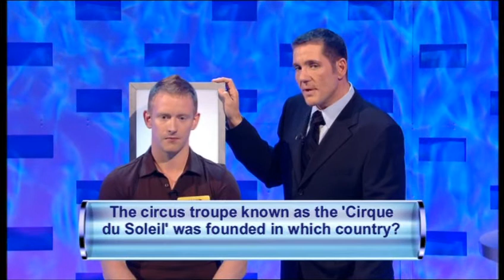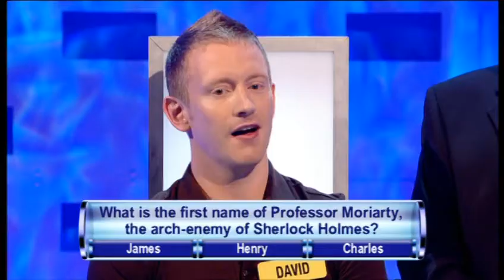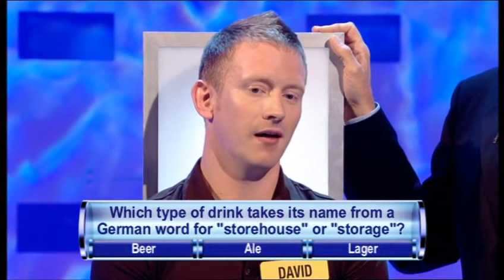The National Lottery: In It To Win It - Saturday 27th October 2007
Copyright: 12 Yard Productions for BBC Studios